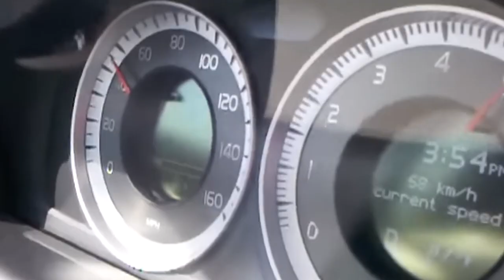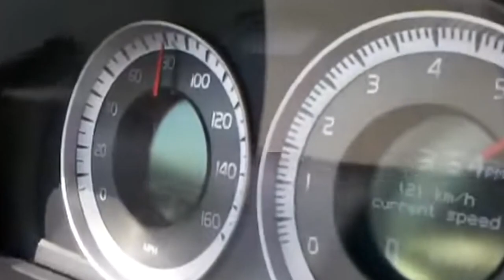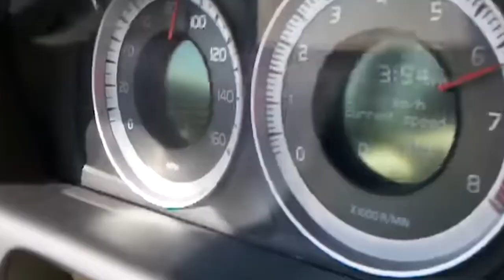Bad Mechanic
Myah just got her car back from the shop and is taking it out for a spin. Little does she know her mechanic cut some corners. How bad a job did he do? Will Myah be ok?

Special thanks to Dia a Dia de Maraiza for her amazing pedal work.